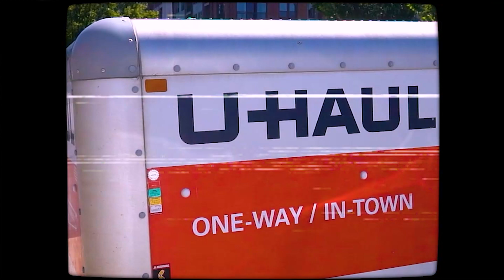Mike Page - "Success Heals Pain" (Freestyle)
Prod. by: @show_idmg
Videographer/Editor : @deevisualarts
Impossible Dreamz Music Group - IDMG
Record Label

GAS IT UP, AND BRING THE WHOLE DYNASTY..